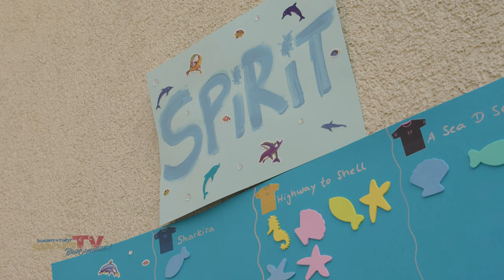22. INTERFLUG-Turnier des Mixed-Teams PARKSCHEIBE I ULTIMATE FRISBEE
10 Teams. 150 Spieler:innen. Ein Motto: Underwater Disco. Das 22. Interflug-Turnier auf der Anlage der Turngemeinde in Berlin 1848 e.V. steht an! Organisiert wird das Turnier vom Mixed-Team PARKSCHEIBE.